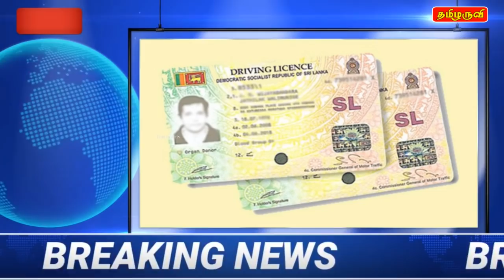இலங்கை முக்கிய செய்திகள் 24/01/2021 - Jaffna Tamil News | Sri Lanka News Tamil | World News Tamil